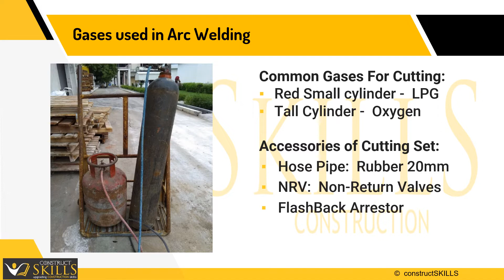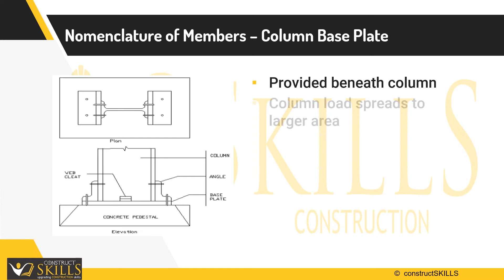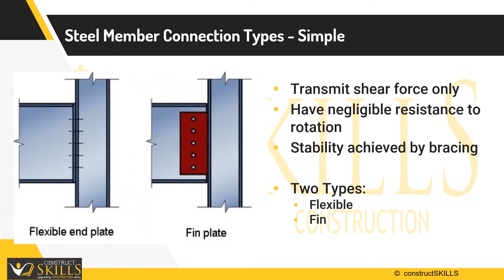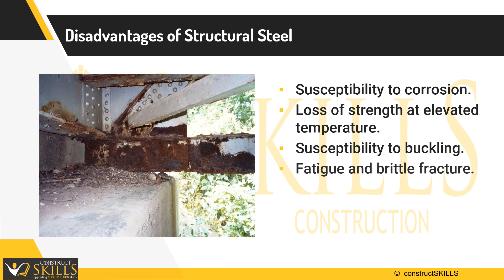Basics of Structure Steel Connections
This lecture gives the basics understanding  about different connections in steel structure - bolting, welding, common terms used of different members,  simple connection and its types, and  advantages & disadvantages of  using structural steel for construction on a building.
an eLearning portal dedicated for the AEC, real-estate, & Infrastructure industry for FREE certifications to grow your career.